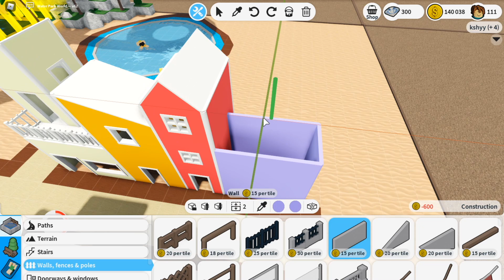Market · Let's Build a Water Park #11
Before you ride the thrilling water slides on top of the Sunset Tower, check out the local market! Festivals are hosted at night with great music and freshly-prepared meals.

00:00 Slide Tower Name
00:07 1st Alley
02:23 2nd Alley
04:24 3rd Alley
06:18 Decorations
07:09 Tour

If you're reading this, you’re a wonderful person! roblox water park tycoon slides,